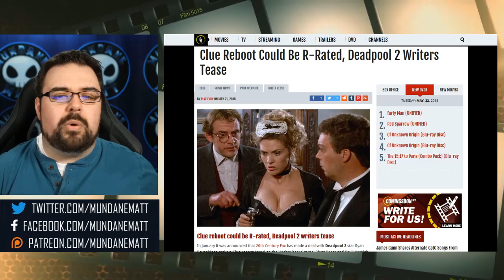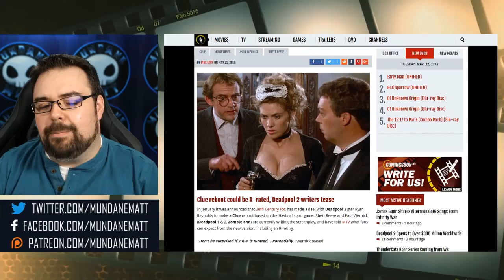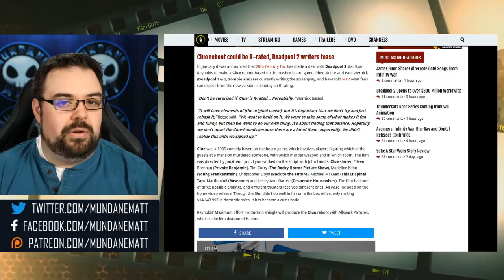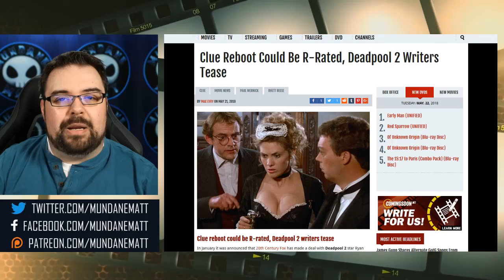The CLUE remake might be R-rated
1985's CLUE is a near perfect film, with a near perfect cast. And 20th Century Fox has very large shoes to fill as a result of attempting to reboot it. According to the film's writers Rhett Reese & Paul Wernick (writers of DEADPOOL, ZOMBIELAND, and LIFE) the remake of the film might actually be R-rated. And with the success of DEADPOOL 2, it might end up being just that.